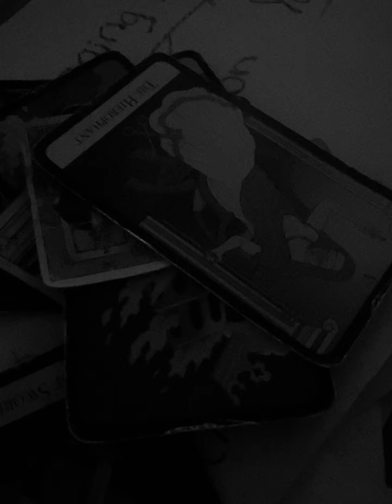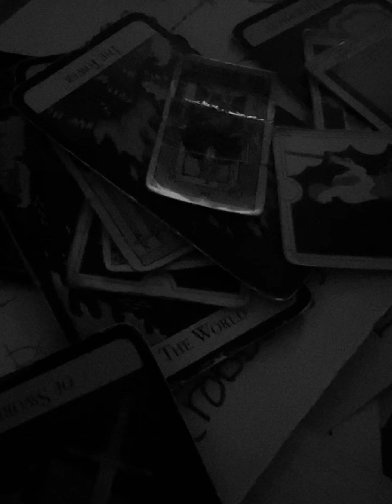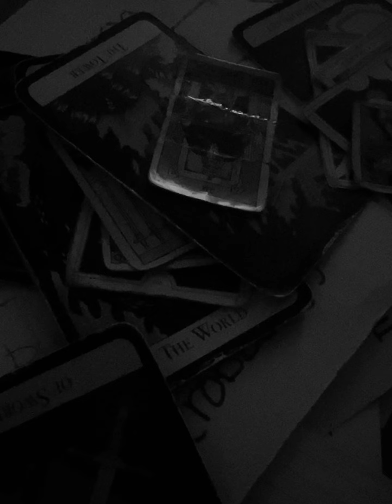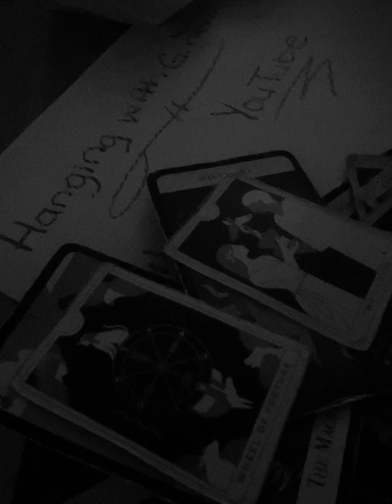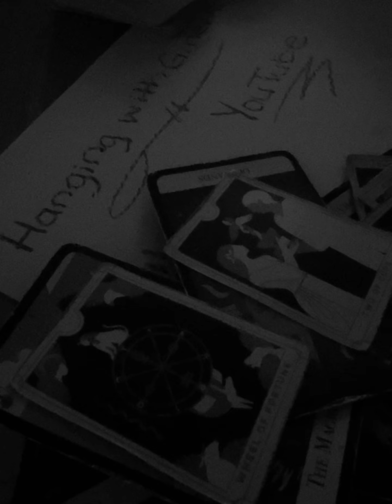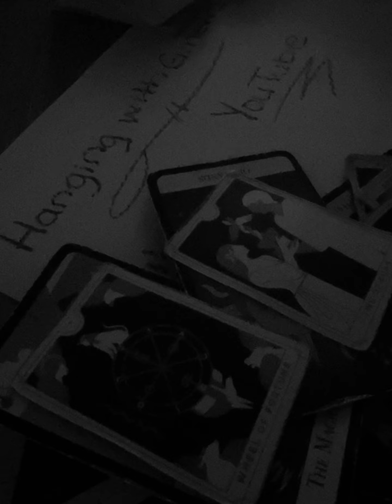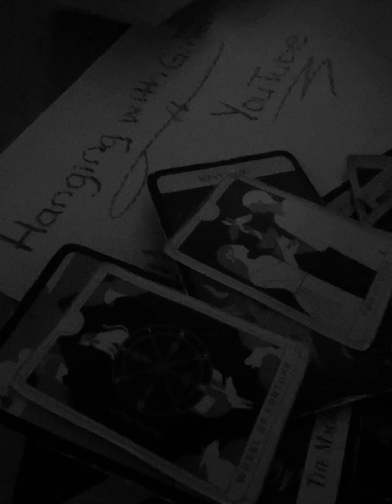PT2..THEIR PLAYING A DANGEROUS GAME PLAYING W/U…A POWERFUL UNION IS COMING &THEIR TRYING TO STOP IT